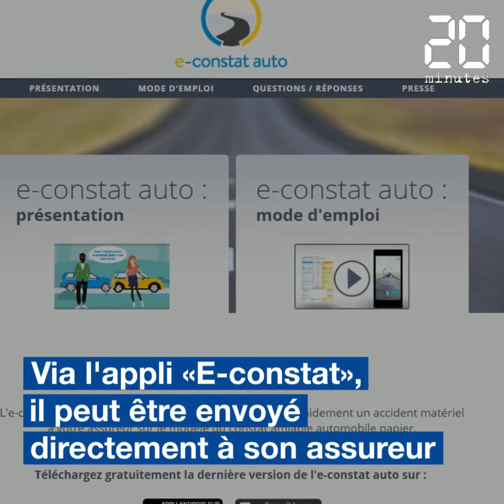Vacances en voiture: Les points à vérifier avant de partir